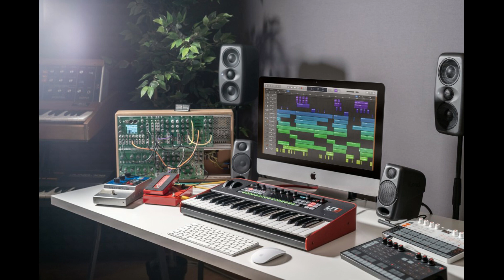NAMM 2021 Finished, Back to Music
Bitcoin : 3AvXMD6UcWKsZF4RrzFuPCcXy8SuqEpAtf
Ethereum : 0x9F3502db6403Ba638027D17520c7758ecA0a49F2
Bitcoin Cash : qpu0tuxd26s947q67vshpdhz653dhhy3f5dcukk9c2

NAMM 2021 the virtual version has pretty much finished and it was a slow year which was to be expected. I jump into my final thoughts and what's coming next for my channel/content.